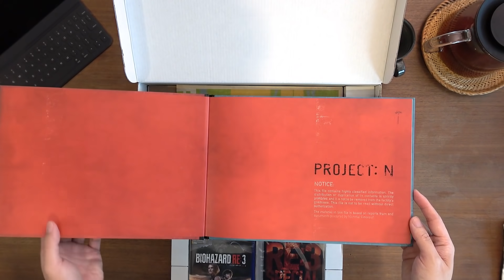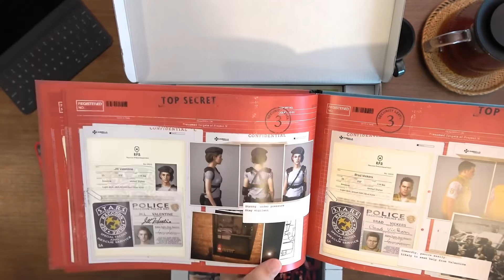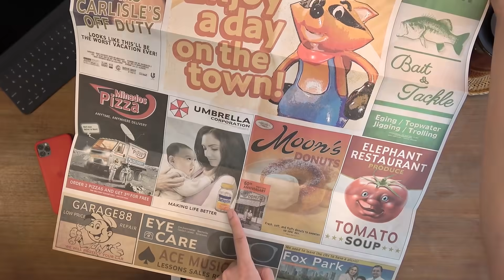全球生化危機！抗疫在家做咩好？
而家全世界都生化危機... 留係屋企最好當然就係... 打機啦。
生化危機緊既時候玩生化危機... 幾應景...